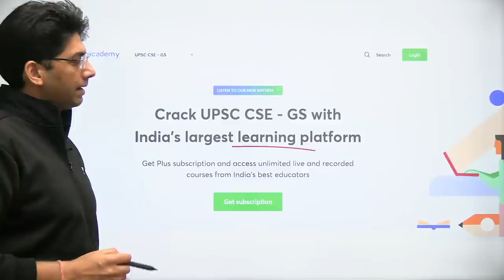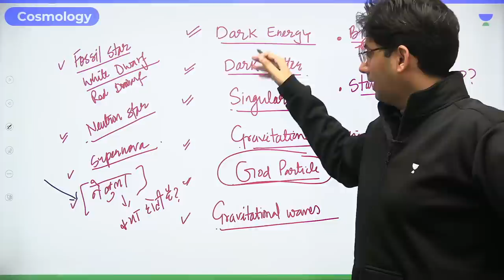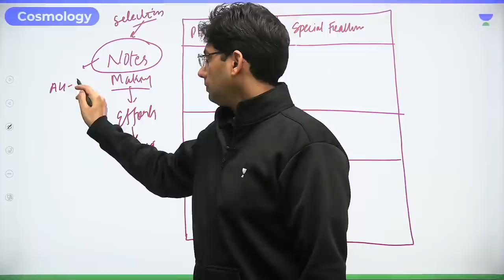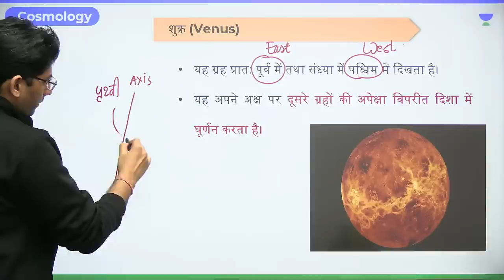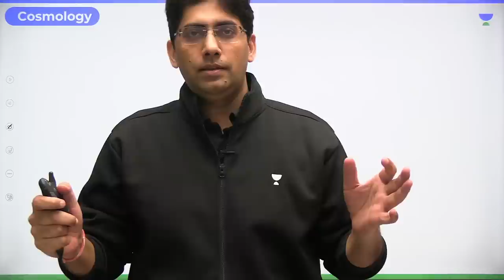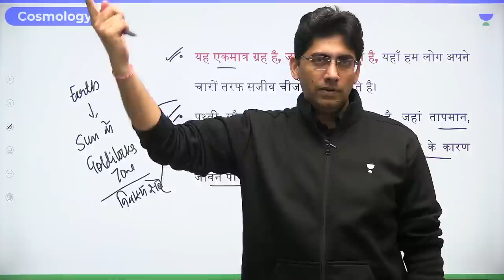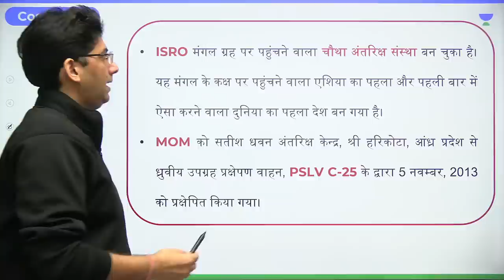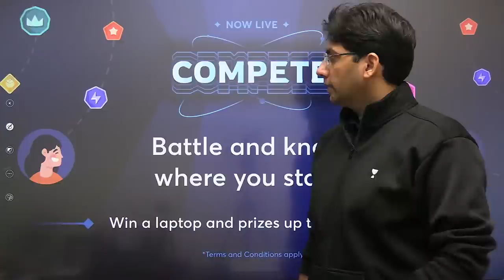भूगोल : लक्ष्य 2023 | Cosmology | Lecture-3 | Naveen Kumar Tanwar | Let's Crack UPSC CSE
In this session, Educator Naveen Kumar Tanwar will be discussing the topic Cosmology and the theories around the Big Bang, the expansion of the universe, black holes, and more.

He is well known for Geography, Environment & Ecology

You can enroll to Unacademy Subscription and get the following benefits:
1. Learn from your favourite teacher
2. Dedicated DOUBT sessions
3. One Subscription, Unlimited Access to Live Online Classes and Videos
4. Real-time interaction with best-in-class teachers
5. You can ask doubts in live online classes
6. Limited students in each Class
7. Download the videos & watch them offline